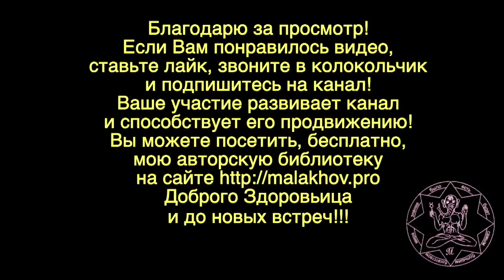КУПИТЬ СОКОВЫЖИМАЛКУ. Малахов.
Купить соковыжималку дело требующее знаний и квалифицированного совета бывалого человека. Шнековые соковыжималки имеют свои достоинства и недостатки. Центрифуги хороши в определенных случаях. На что обратить внимание в первую очередь при покупке соковыжималки, чтобы она служила как мне долгие годы.